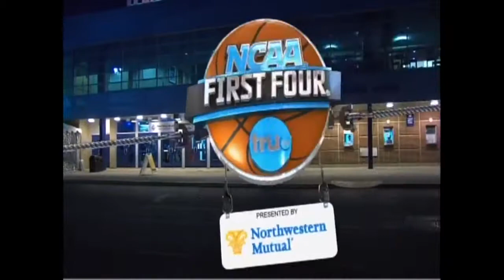2013 NCAA Men's Basketball Tournament First Four - LaSalle vs Boise State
March 20, 2013, in Dayton, OH, at UD Arena.